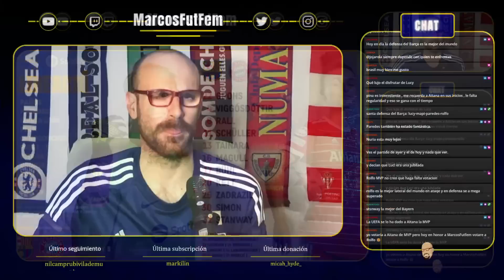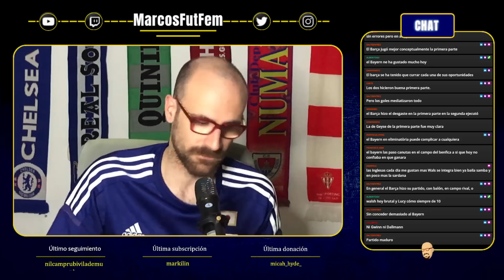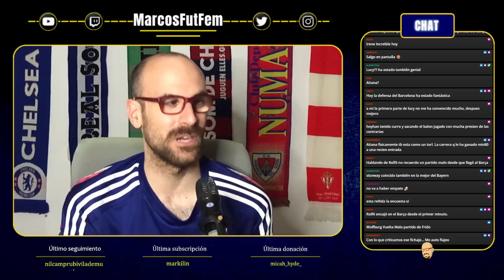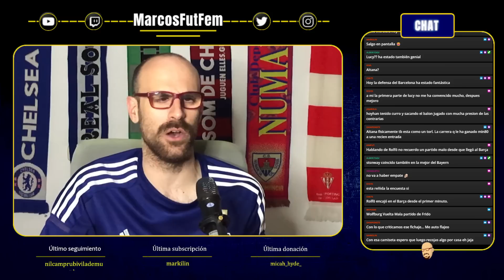BARCELONA 3-0 BAYERN | Análisis post-partido | UWCL | El Barça se exhibe en la segunda parte